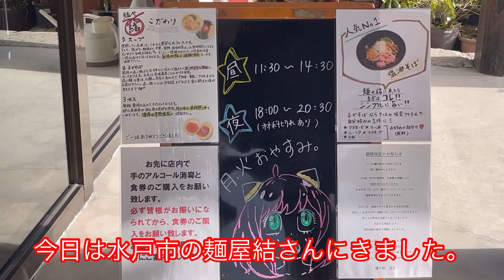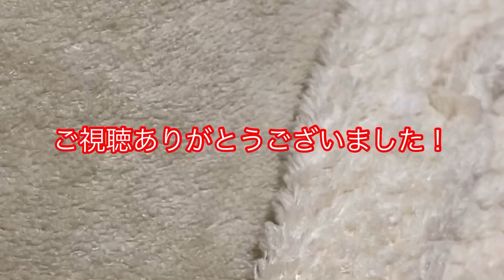テスラで行くランキングの新生候補！茨城県水戸市麺屋結の塩まぜそばを堪能する！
テスラで行く茨城県牛久市ラーメンショップ牛久店激ウマネギチャーシューメンをお伝えする！

テスラで行くラーメンショップ坂東店！絶品ネギチャーシューメンを堪能する！

テスラで行くラーメンショップ大木店(茨城県下妻市)人気ネギラーメンをお伝えする

テスラで行く人気のラーメンショップ椿新治店のネギチャーシューラーメンをお伝えする

テスラで行くラーメンショップ小山市城東店のラーメンをお伝えする

TESLA テスラモデルyデジタルインナーミラーの取付の様子をお伝えする。

テスラモデルy納車間近につきアルファードを売る！いくらで売れたか？②

テスラモデルy納車間近につきアルファードSCパッケージを売る！いくら？①

スラモデルy納車日決定しました！電話が来ましたので対応内容をレビューします。

テスラ モデル３ モデルY テスラ　ロボット#オプティマス#tesla#イーロンマスク#大林モータース#VIN#プーチン#ロシア#ウクライナ#デジタルインナーミラー#アクセサリー